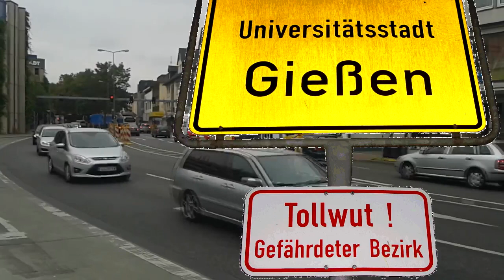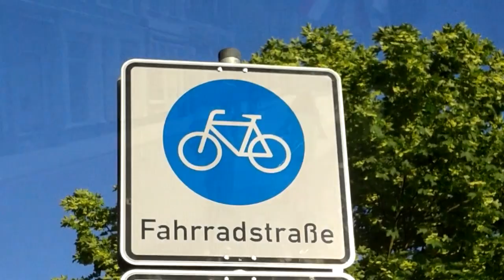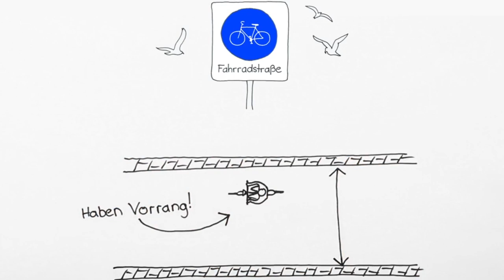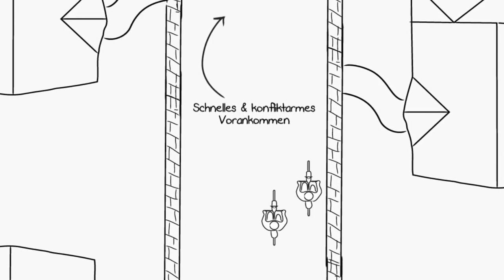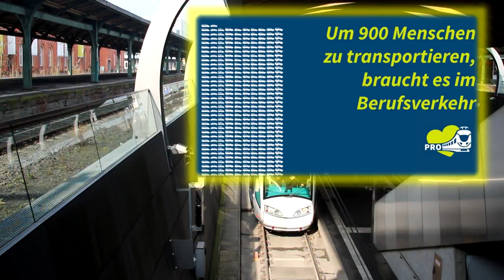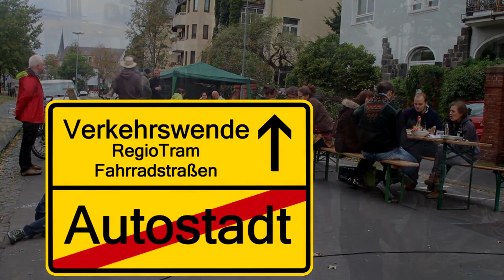Gießen autofrei - unser Plan mit Fahrradstraßen, Nulltarif, Straßenbahn, Seilbahn und Flaniermeilen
Dies war die dritte Version des Präsentationsfilmes für eine Verkehrswende. Inzwischen gibt es eine neuere mit Stand April 2022